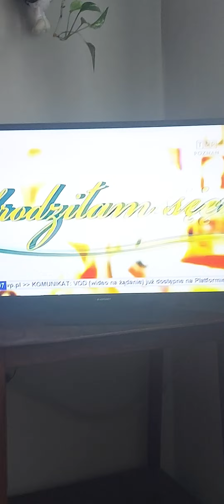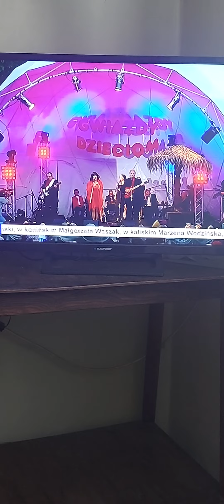Pamelo żegnaj cover